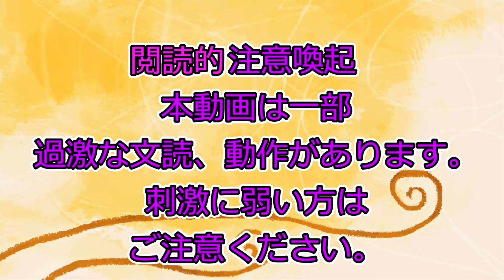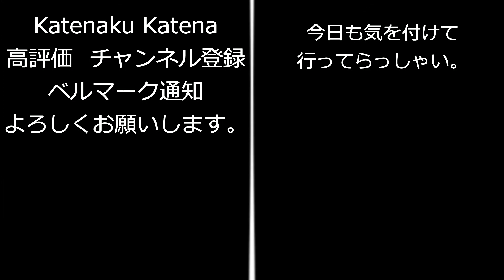５４第2巻 エトワリア湯煙事件録ー化猫旅館と木天蓼の湯ー きららファンタジア カテナ輝星幻想記参式 温泉イベント